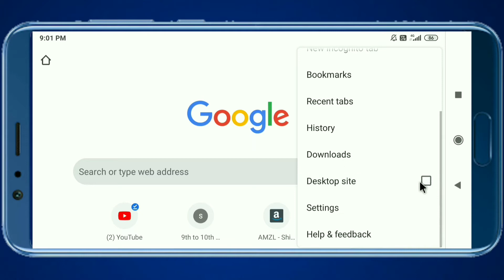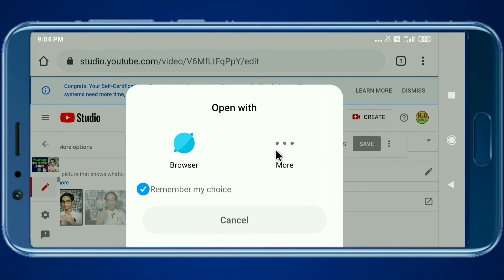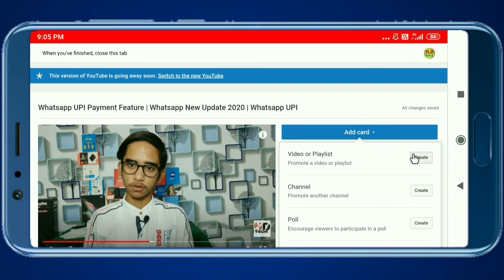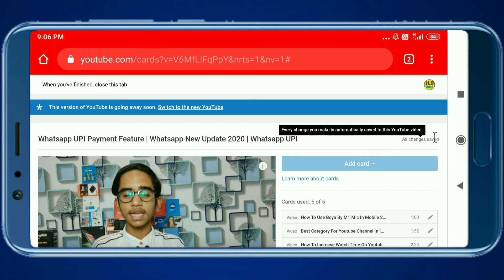How To Add i Cards On Youtube Videos | i Button In Youtube | Get Views On Old Videos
How To Add Cards On Youtube Video 2020 || How To Add I Button On Youtube In Hindi

In This Video I Tell You That How To Add Cards On Youtube Videos. Many Youtubers Did Not Know About I Cards Or I Button So I Also Tell Detail Of I Cards Or I Button. Many Youtubers Has Now A Pc Or Laptop So I Tell You That How To Add I Button On Youtube Video On Android Mobile Phone In Hindi Language. I Hope By Watching This Video You Learnt Very Well That How To Add Cards On Youtube Video Or How to Add I Button On Youtube Video In 2020 In Hindi Language By Your Android Mobile Phone.

Queries Solved-
How to add info cards on youtube,
How to add info cards on youtube videos,
How to add info cards on youtube 2020,
Youtube info cards 2020,
How to add youtube info cards,
Add info cards,
Youtube studio info cards,
Info cards on youtube,
Add info cards to youtube videos,
How,
To,
Add,
Cards,
On,
How to add i button on youtube channel,
How to add i button on youtbe,
How to add i button on youtube video,

Queries Solved-
Add info cards,
How,
To,
Add,
Cards,
On,